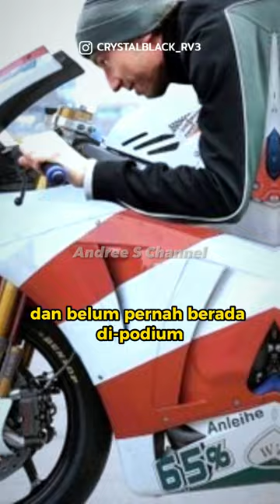Statistik Max Neukirchner Pembalap Asal Jerman Selama Di Grand Prix Moto2